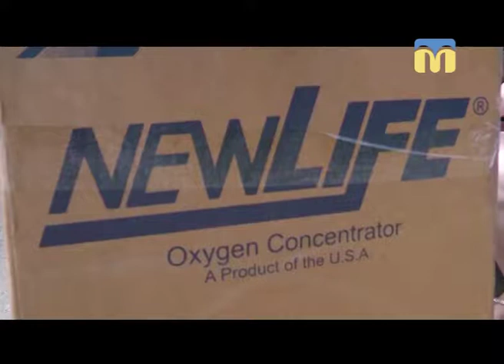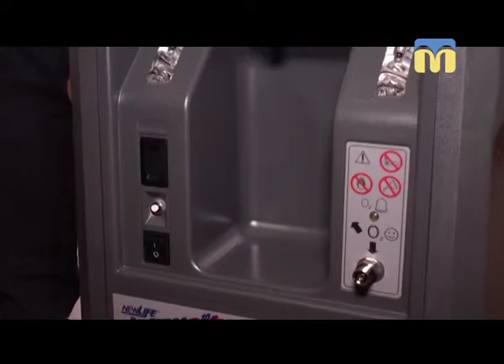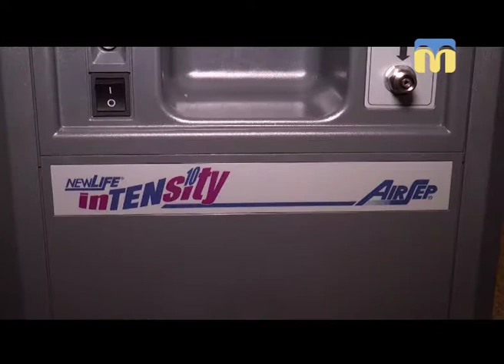22.06.2018. Новини. 08:00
Інформаційна картина дня (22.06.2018) поглядом кореспондентів телеканалу “Миколаїв” (випуск новин — 08:00):
- благодійники передали відділенню онкогематології Миколаївської обласної дитячої клінічної лікарні кисневий концентратор;
- День скорботи та пам’яті жертв  війни в Україні.